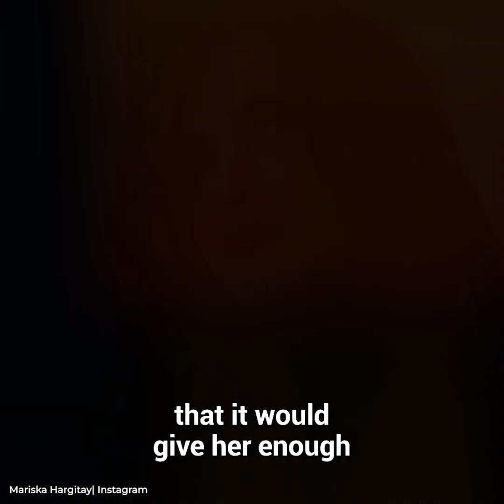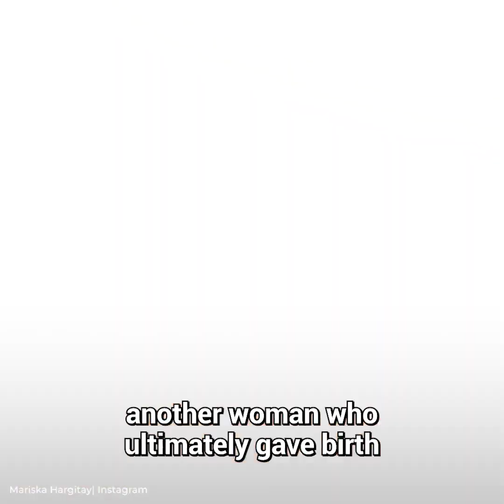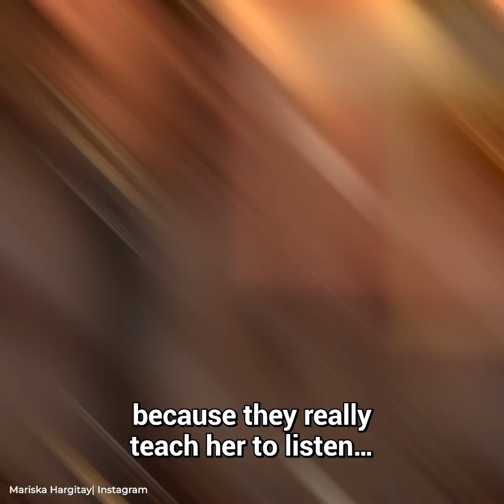The Crazy Truth About Mariska Hargitay's Adopted Kids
Mariska Hargitay has three kids but not everyone knows that two of them were adopted. Why did she choose to adopt? Why she doesn’t talk about her kids much? Let's find out more.